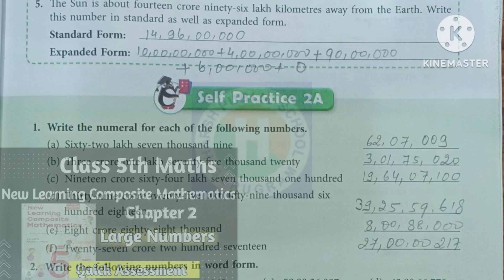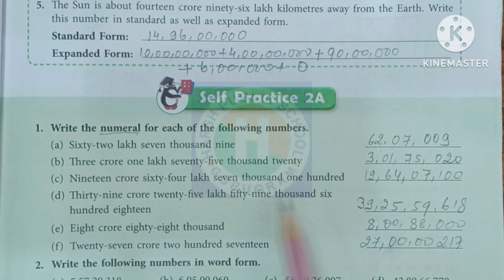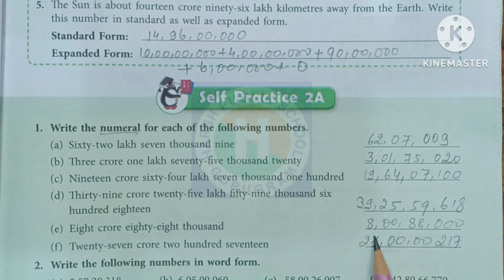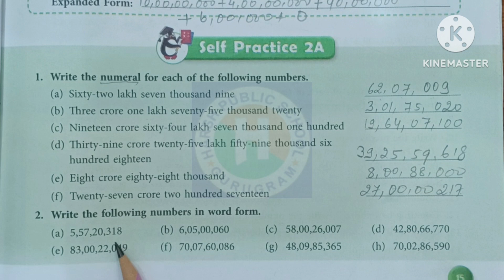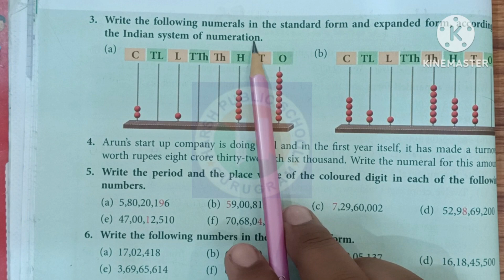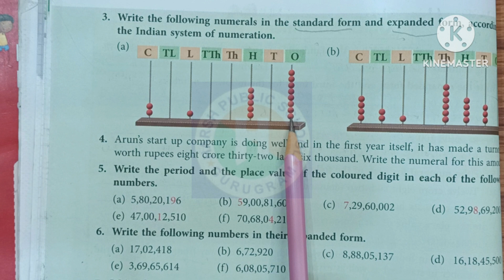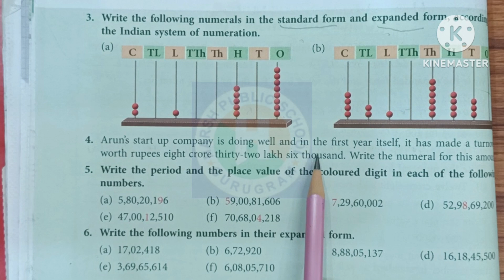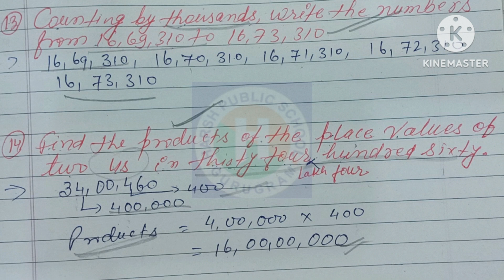Class 5 Maths New Learning Composite Mathematics Class 5|Chapter 2 Self Practice 2A |hpsgurugram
in this Vedios We Will Cover Chapter 2 Large Numbers Self Practice 2A

1. Write the numerals for each of the following numbers
2. Write the following numbers in word form
3. Write the following numerals in the standard form and expanded form according to Indian system of numeration
4. Arun start up company is doing well and in the first year itself, it has made a turnover worth rupees 8 crore 326000 write the numeral for this amount
5. Write the period and the place value of the coloured digit in the following numbers
6. Write the following numbers in their expanded form
7. Write the numbers for the following expanded form
8. Write the successor of each of the following numbers
9. Write the producer of each of following numbers
10. Write the greatest a digit number having three different digit
11. Counting my tools write the number from 6009898 to 6009908
12. Counting 100S write the numbers from 8009809 to 8010209
13. Counting by thousands write the numbers from 1669310 to 1673310
14. Find the product of the place value of 24 in 34 lakh 460